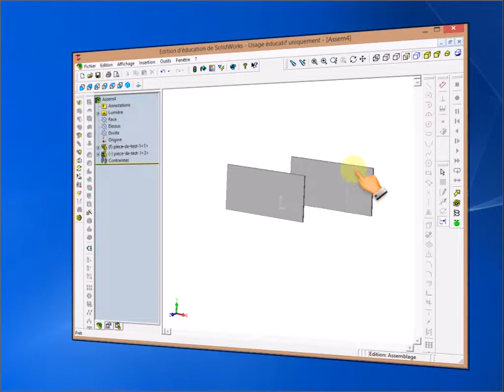SW créer un assemblage 1/5 : créer un fichier d'assemblage